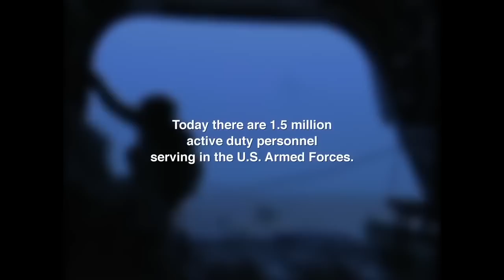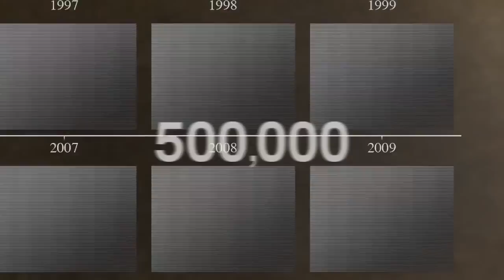The Invisible War | Official Trailer